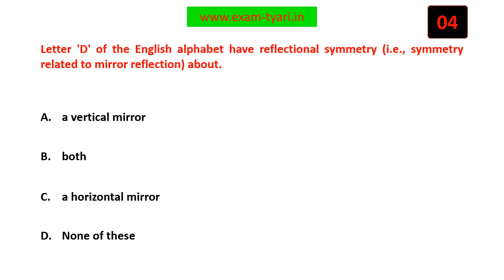Letter 'D' have reflectional symmetry (i.e., symmetry related to mirror reflection) about.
"Math- NCERT Class 6 MCQ - Symmetry